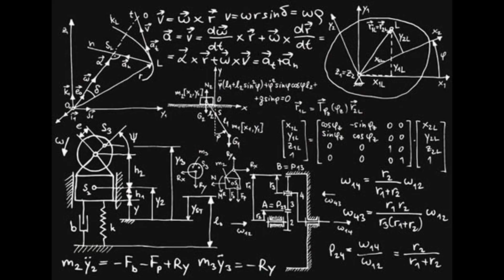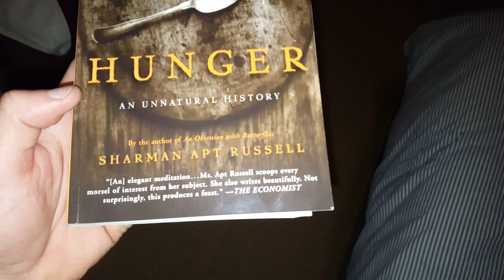#15 Benefits of Fasting For 24 Hours! - You Should Give it a Go =)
Here Are The #15 Benefits of Fasting For 24 Hours! - You Should Give it a Go =)

QUICKLY SKIP TO THE BENEFIT THAT YOU LIKE

#1 Reset Your Taste 4:05

#2 Blood pressure 5:40

#3 Detox Your Body 6:07

#4 Cure Autoimmune Diseases and Inflammation 7:26

#5 Feel Powerful 9:05

#6 Clarity in Your Brain 9:48

#7 Eliminate Allergic Reactions (hay-fever) 10:20

#8 Psoriasis Gone 11:08

#9 Increase Human Growth Hormone 11:37

I forgot to mention at 12:05 that; 'HGH plays a big role in the development of children and adolescents'

#10 Autophagy 12:26

#11 Muscle Fever Gone 13:27

#12 Tons of Energy! 15:49

#13 Losing Weight 17:25

#14 Control Your Hunger 17:40

#15 Longevity Due To Changes in Genes  17:46

I Recommend Reading This Book 19:05

Ever wondering how 24 hours of NO FOOD feels? Let me tell you!

There are loads of health benefits to fasting, (not consuming any calories) and human beings have been doing it for ages now.

My own experience about fasting is shared in this video.

I would love to hear from you, and how you experience your water fast.

ALWAYS CONSULT YOUR DOCTOR/PHYSICIAN before you start with a fast.

This video is in no way shape or form telling YOU what to do, it is your own choice.

I just give you my opinion/experience and some scientifically proven facts.

Much love! C